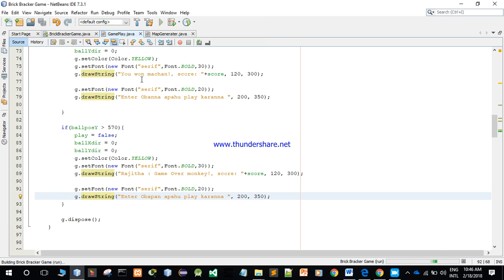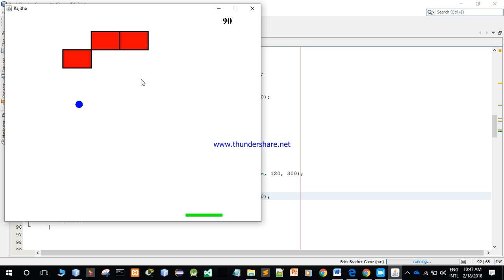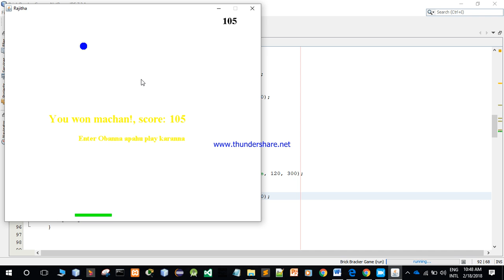Brick Bracker Game - Just For Fun!